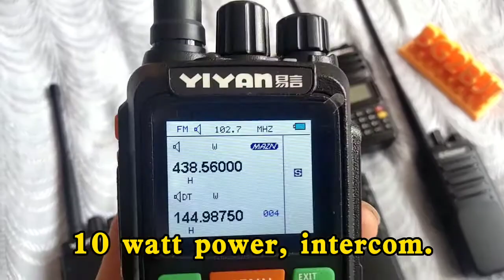10 watt power, intercom.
10 watt power, intercom.